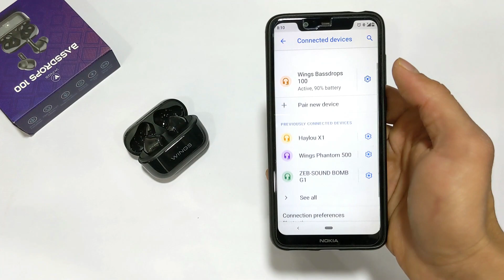Wings BassDrops 100 | Wings BASSDROPS 100 Unboxing And Review | Best ANC Earbuds Is 2022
0:00 - Intro
0:50 - Wings BassDrops 100 Unboxing
1:38 - Wings BassDrops 100 Review
2:31 - Wings BassDrops 100 User Review
3:03 - How To Connect Wings BassDrops 100
3:57 - Wings BassDrops 100 Battery Life
4:34 - Wings BassDrops 100 ANC Test
5:41 - Wings BassDrops 100 Media Control
6:34 - Wings BassDrops 100 Sound Quality
7:23 - Outro

CUT THE NOISE OUT - Enter No Noise Zone with Active Noise Cancelation. Enjoy heavy bass with crystal clear sound and cut the noise out.

SYNC IN SECONDS - With bluetooth 5.0, these headphones will sync as soon as you flick open the case. Flickin.. connected.

BE HEARD EVERYWHERE - Be heard in every environment with Quad Mic Technology. With two mics in each earbud, be assured of the best call quality and clarity.

2 FOR 25 - With type-C ultra-fast charging, get ready to enjoy 20hrs of playtime with just 2hrs of charging.

JUST A TAP AWAY/CONTROL WITH A TOUCH - With full touch control, everything you want is a touch away. From voice assistance to changing to your favorite track, everything.

DESIGNED FOR COMFORT - Made with the ergonomic design concept, these earphones will prove to fit in your comfort zone. Tune in for hours without feeling any discomfort. Built for secure-fit on your earbuds.

TAKE 'EM ANYWHERE - With an IPX5 rating, your earbuds will be your gymming, cycling, running, working out buddy. Sweat it. Fault it.